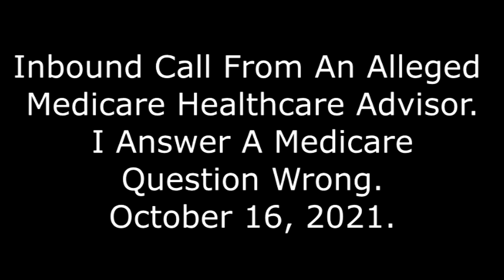Inbound Call From Alleged Medicare Healthcare Advisor: I Answer A Medicare Question Wrong, 10/16/21